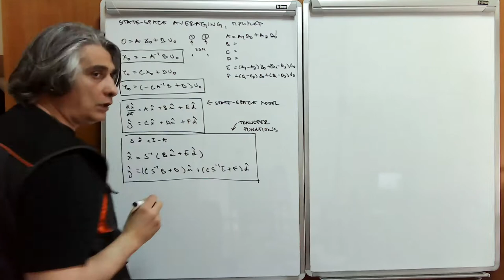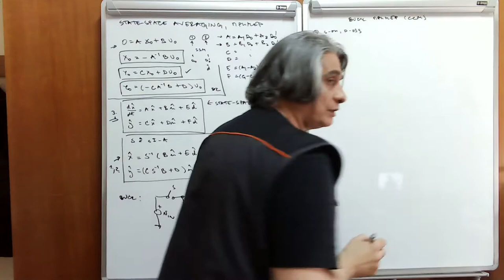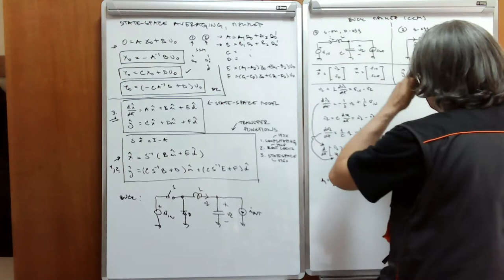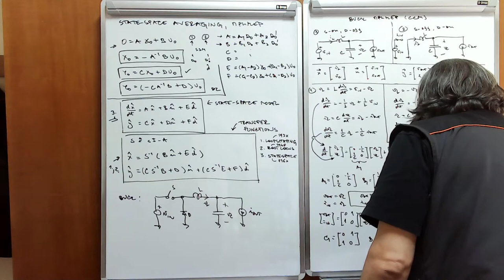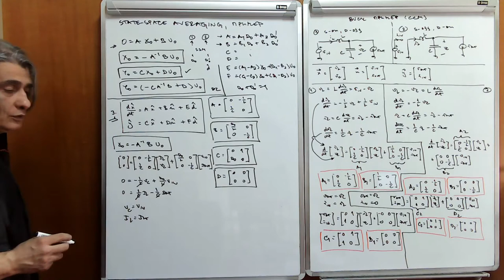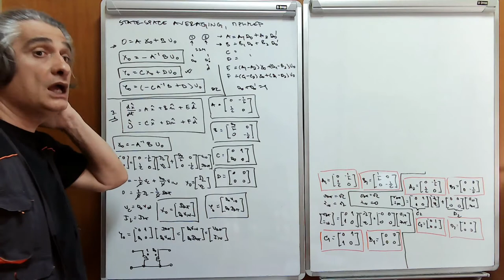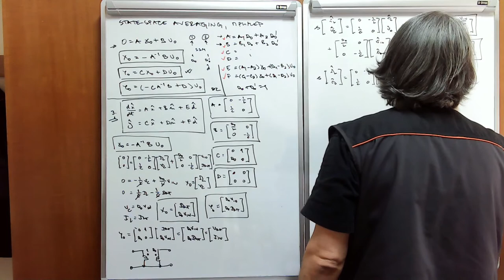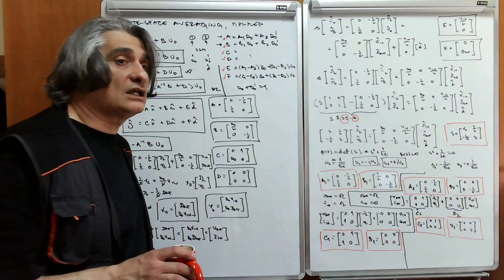EE2 w10 l1